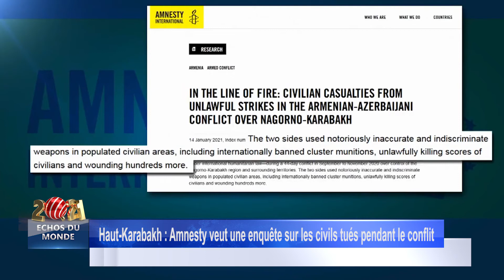DBS ECO DU MONDE DU 150121